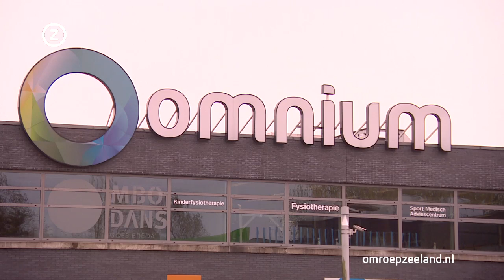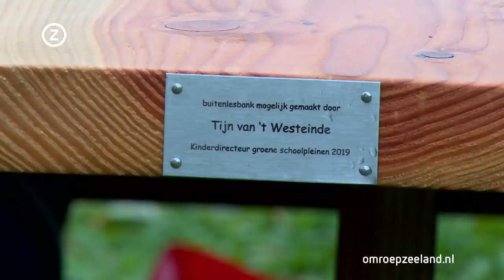Zeeland Nu, donderdag 26 september 2019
Zeeuws nieuws en achtergronden. Vandaag onder meer: trotse, maar ook sombere gezichten bij opening Waterdunen, nog twee verdachten opgepakt in healingzaak en GOES kruipt door het oog van de naald.